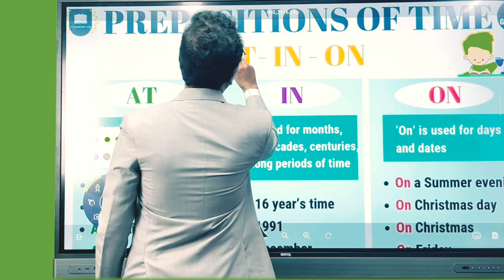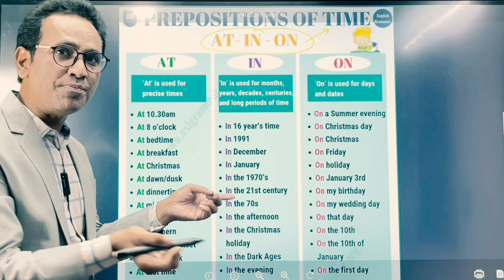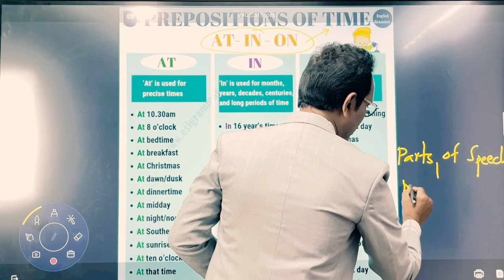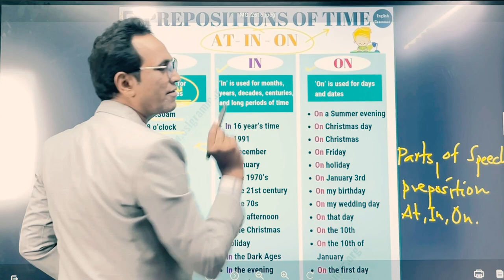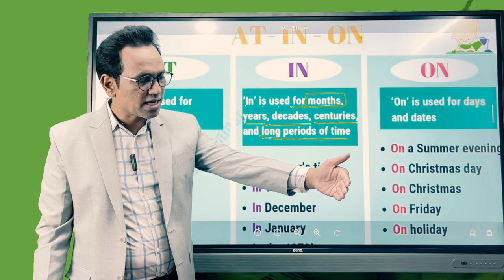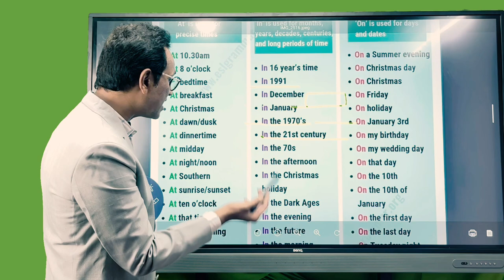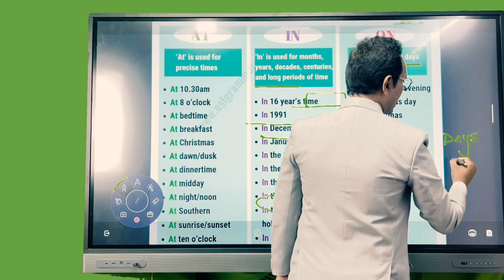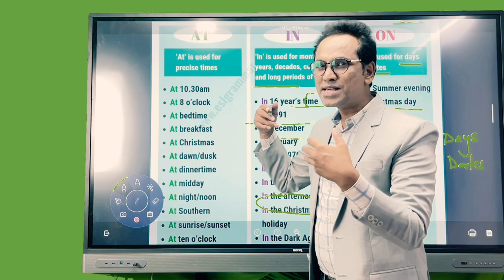Preposition of Time || Talathi Bharti 2023|| Parts of Speech || Learn with Raj Sir